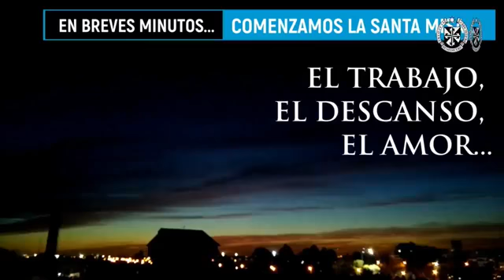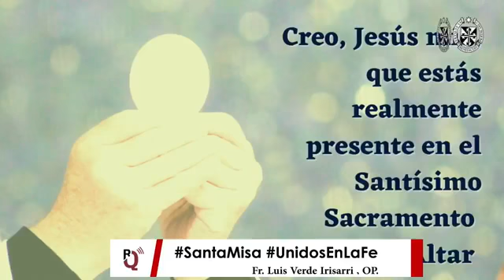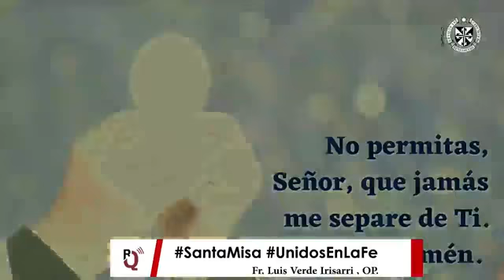Santa MisaPreside P Luis Verde Irisarri del dia 10 de noviembre